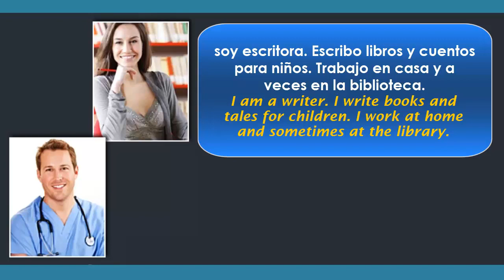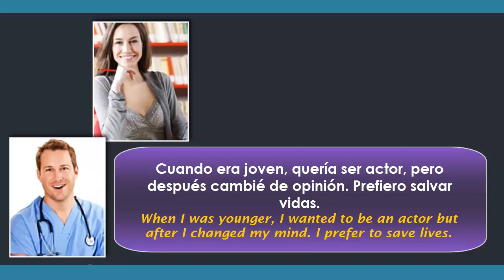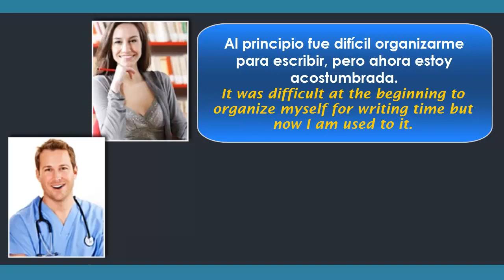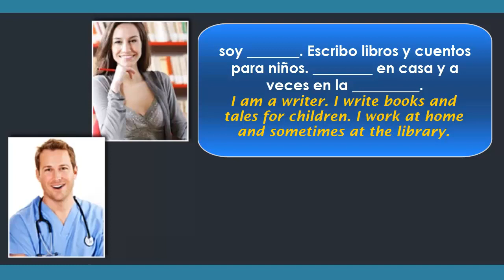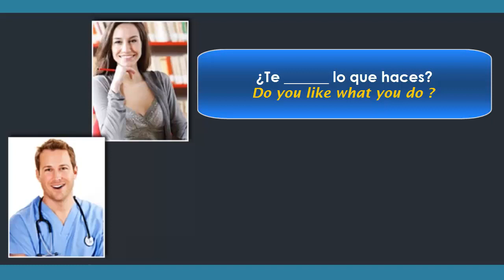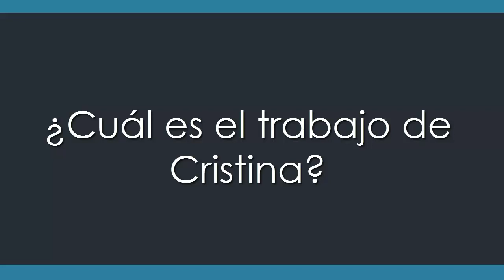El enfermero y la escritora - Level 1 - Spanish Conversation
In this video we are going to practice a Spanish conversation about the "El enfermero y la escritora".

Cristina: Entonces Pablo, ¿ A qué te dedicas ?
Pablo: Soy enfermero. Estoy trabajando en el hospital general de Montreal. Y tú, ¿cuál es tu profesión?
Cristina: soy escritora. Escribo libros y cuentos para niños. Trabajo en casa y a veces en la biblioteca.
Pablo: ¿Te gusta tu trabajo?
Cristina: Amo mi trabajo. Es muy interesante escribir historias para niños.
Pablo: Cuando era joven, quería ser actor, pero después cambié de opinión. Prefiero salvar vidas.
Cristina: ¿Te gusta lo que haces?
Pablo: Me gusta mucho mi trabajo incluso aunque a veces puede ser estresante. ¿El tuyo es a veces agotador?
Cristina: Al principio fue difícil organizarme para escribir, pero ahora estoy acostumbrada.
Pablo: Perfecto. Bueno, necesito volver al trabajo. Te veo la próxima vez, Cristina.
Cristina: Adiós Pablo

for spanish courses or try our Free resources